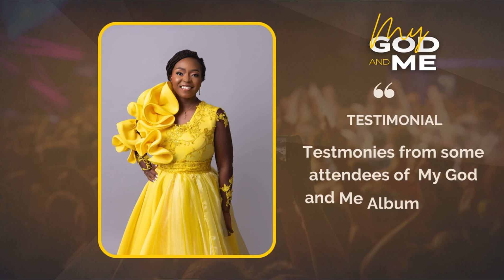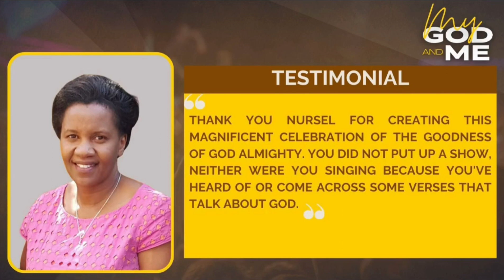It Was A Spiritual Journey - Testimony from “My God and Me” Album Launch - 18/11/2023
“It was a spiritual journey that touched the core of my being” This is one of the testimonies from those who attended Nursel’s album launch of her 3rd Album titled My God and Me. The move of God was so tangible. This testimonial is from Elder Abigail Gonye.

Also available everywhere you buy your music!